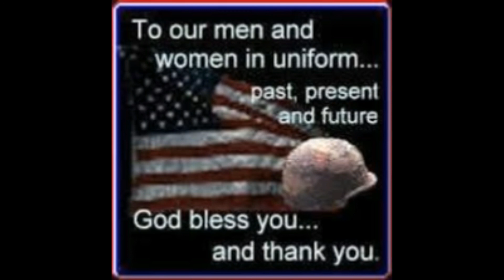Merica | 4th of July Fun | Flag Day Vlog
Happy Fourth of July Pac-Army!!! I hope you enjoy this video as you get to meet my family and get to know more about your very own Pacdude36!!!

Some of my family couldnt make it but the ones in the video consented to it. don't worry lololol!

Please if you enjoyed this video give feedback in the comment section below! I would greatly appreciate it!!!